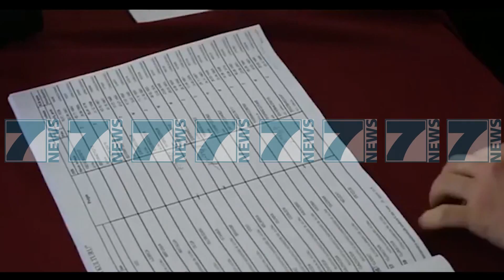SHQIPTARET FITOJNE SHUMICEN NE ULQIN - News, Lajme - Kanali 9